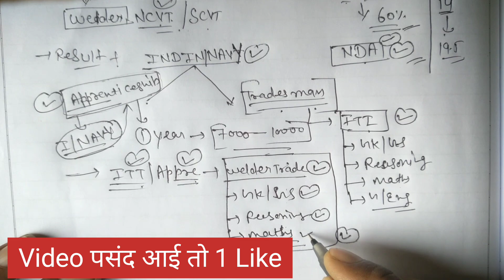Join Indian Navy 2022 - भारतीय नौसेना कैसे ज्वाइन करें? (Hindi) After 12th & ITI.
Hello Dosto Iss Video me aapko
INDIAN NAVY me aap kaise join kar sakte hai After 12th and after ITI
Thankyou.

नेवी के लिए कितनी पढ़ाई चाहिए?
नेवी में जाने के लिए क्या करना पड़ेगा?
इंडियन नेवी का पेपर कैसे होता है?
इंडियन नेवी में क्या क्या मांगते हैं?

Employability Skill